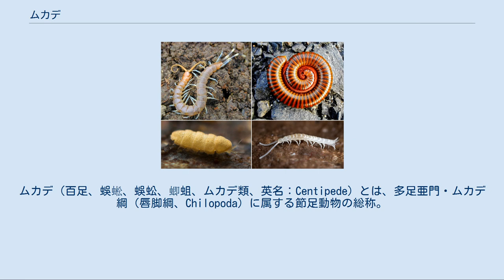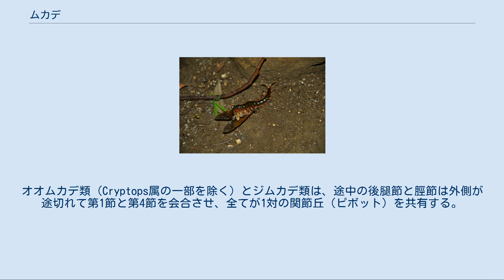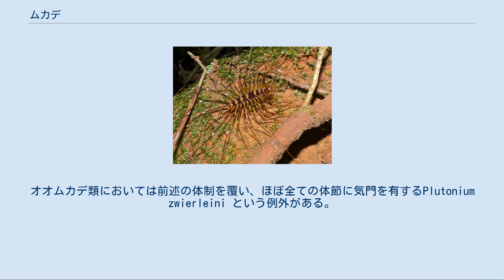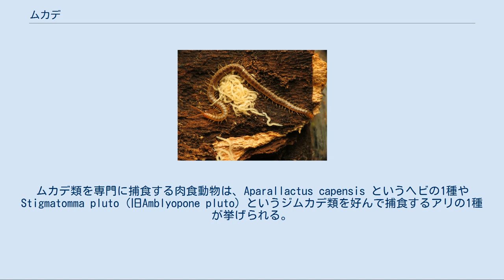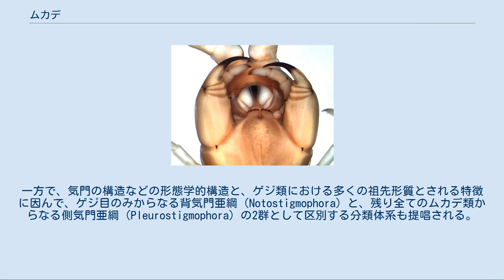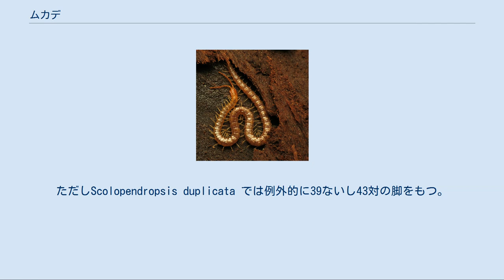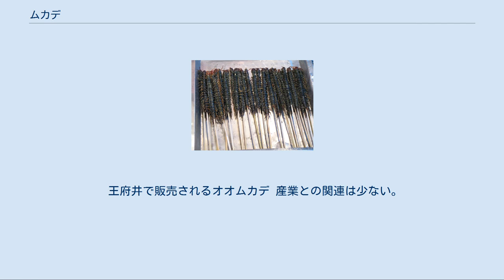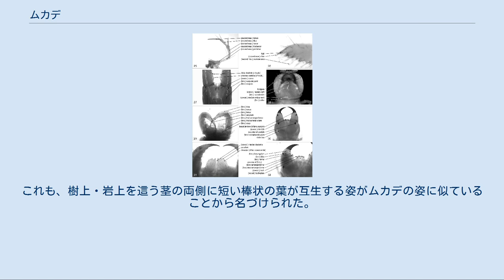ムカデ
ムカデ（百足、蜈蜙、蜈蚣、蝍蛆、ムカデ類、英名：Centipede）とは、多足亜門・ムカデ綱（唇脚綱、Chilopoda）に属する節足動物の総称。
オオムカデやゲジなどを含め、脚の数が多く、運動性に富む肉食動物である。
3,000種以上が記載されており、最古の化石記録はおよそ4億2000万年前の古生代シルル紀後期まで遡る。
 「ムカデ」の漢字転写は「百足」、「蜈蜙」、「蜈蚣」、「蝍蛆」などがある。
学名「Chilopoda」はギリシア語の「kheilos」（唇）と「pod」（脚）の合成である。
英名「centipede」（センティピード、センチピード）はラテン語の「centi」（百）と「ped」（脚）に由来する。
ただしムカデの脚はどの種も奇数対であるため、ちょうど100本（50対）の脚をもつムカデは存在しない。
なお、日本語や中国語におけると、ゲジ類は「ゲジ」（蚰蜒、ゲジゲジ）という他のムカデ類とは異なった名称で呼ばれ、カテゴリ的に「ムカデ」とは区別される傾向も見られる。
 ムカデ類の体は縦長く、頭部と奇数対の歩脚が並んだ胴部からなる。
胴部の前端は捕食用に特殊化した顎肢がある。
体長は微小な4ミリメートルから大型な30センチメートルまであり、多くが1-10センチメートルに当たる。
 ゲジ類の大顎（Ⅰ）、第1小顎（Ⅱ）、第2小顎（Ⅲ）、および顎肢（Ⅳ） イシムカデ類の触角（ant）、大顎（1）、第1小顎（2）、第2小顎（3）、および顎肢（4） 頭部は多くが腹背に扁平で、4対の付属肢（関節肢）があり、前面に1対の触角と下面に上唇や3対の顎（大顎・第1小顎・第2小顎）などの口器がある。
ゲジ類の触角は細長く、無数の環状節に細分されるが、他の群では多くが十数ないし数十節をもち、比較的に太短い。
大顎は常に平板状の第1小顎に覆われて目立てない。
第2小顎は細短い歩脚様の形をとる。
 背面は頭板に覆われ、眼の数と構造は分類群によって異なり、ナガズムカデ類は単眼1対・オオムカデ類は単眼最多4対・イシムカデ類は通常は多数の単眼が集約し・ゲジ類は真の複眼を有し・ジムカデ類は全てが無眼である。
一部の群、例えばオオムカデ類とイシムカデ類にも無眼の種類がある。
 胴部は縦長く、前は顎肢をもつ1節、続いて脚をもつ奇数個の一連の体節（群によって15-191節）、終端は生殖に関わる2節と尾節からなる。
 顎肢[編集] オオムカデ類の頭部と第1胴節の腹面。
発達した顎肢と基胸板は2対の小顎の直後に配置される。
 様々なムカデの顎肢 27、32：ジムカデ類 28、31：イシムカデ類 29：ゲジ類 32：オオムカデ類 頭部の次の胴部第1節には、毒腺を持ち、顎のような形になった捕食用の顎肢（がくし、forcipules、maxillipeds）がある。
往々にして "毒牙" や "顎" と紹介されてきたが、頭部に由来の顎ではなく、胴部由来の歩脚から特殊化したものであり、唇脚綱の名に現されるように、ムカデにおける最も重要な共有派生形質とされる。
付け根は腹面全体を覆う基胸板（coxosternite）で、ゲジ類のそれは左右2枚に区切れるが、他の群は左右癒合する。
残りの部位は牙状で、trochanteroprefemur・後腿節・脛節・跗節・ungulum の5節からなり、毒腺の開け口は尖ったungulum の先端付近にある。
ゲジ類以外の群では、跗節とungulum が完全に癒合して頑丈なtarsungulum をなす。
オオムカデ類（Cryptops属の一部を除く）とジムカデ類は、途中の後腿節と脛節は外側が途切れて第1節と第4節を会合させ、全てが1対の関節丘（ピボット）を共有する。
残りの群では完全な後腿節と脛節をもち、特にゲジ類の顎肢は比較的に細長く、上下に湾曲でき、歩脚に似通う形態を維持している。
毒腺は通常では顎肢に収納されるが、ジムカデ類の中では毒腺が胴部に備わる例がある。
神経毒をもつと考えられるが、その成分と仕組みに関してはほとんどが未解明である。
顎肢を備える体節は通常では1枚の独立した背板をもつが、オオムカデ類では直後の第1脚と共に1枚の背板に覆われる。
 顎肢以降の体節[編集] 様々なムカデ類における後端の体節と生殖肢 57、61：イシムカデ類 58、62：ジムカデ類 59、60：ゲジ類 63：オオムカデ類 64：ナガズムカデ類 顎肢に続く体節には、それぞれ1対の脚（歩肢）をもつ節が並んでいる。
発育異常の奇形や改形類の初齢幼生を除いて、脚の対...